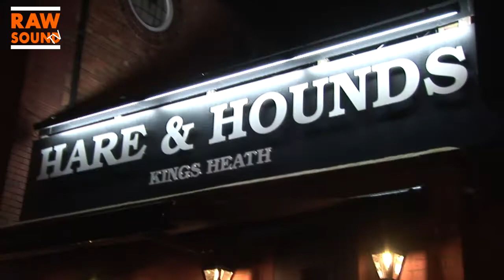RawSound TV Episode 9 (Mind Your Head) Series 1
Welcome to the Ninth show. Please leave a comment or suggestion on what you would like to see in future episodes.

Recorded at Glass Onion Recording Studio Birmingham.

Artist - Lycio

First Song - Alive

Second Song - Strange shapes

Artist - Brains For Breakfast

First Song - 10 hour delay

Second Song - Ninja

Featured Video

The Good Water playing at the Hare & Hound in Kings Heath Birmingham.

Title Music

BLACKASH

Presenter

A massive shout out and thank you to both acts that made Your show an amazing experience. And The Good Water for the invite.

Massive thanks to Simon Townshend for giving the show a shout out.

This video and sound recording are the exclusive property of RawsoundTV/Glass Onion Recording Studio. Songs Performed on the show and 'featured video' remain the copyright of the respective artists. RawsoundTV logo is copyright of RawsoundTV.